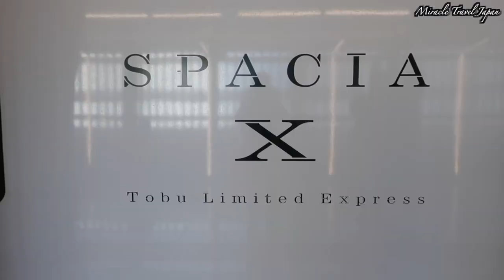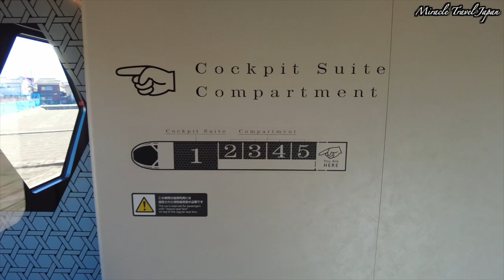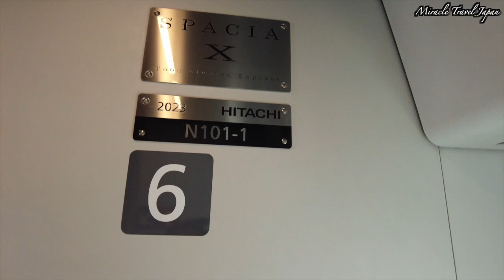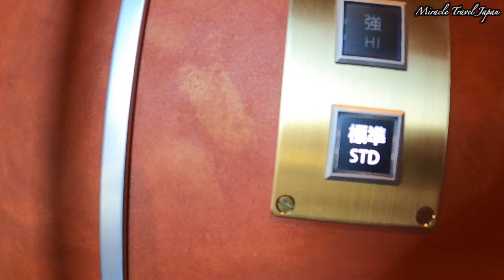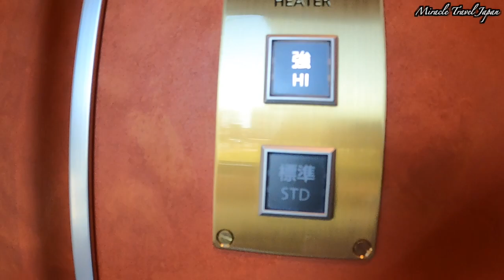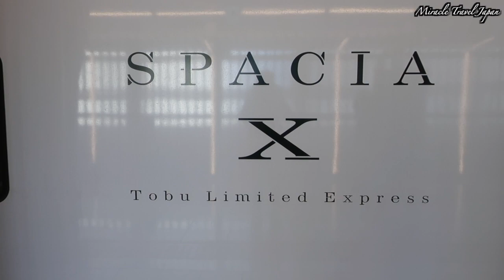予約困難な豪華個室コンパートメント|特急SPACIA Xに乗車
2023年7月から運行された東武鉄道の特急SPACIA Xに乗車しました。

今回は特急SPACIA Xの個室を予約し、ゆったりとした旅でした。
特急SPACIA Xを利用の際は、乗車料金と特急料金が必要です。
また、スタンダードシート以外の座席を利用する場合は、別途使用料金が必要です。

コンパートメントは全部で4室あり、1室あたり、4人までの利用が可能です。
座席は大人が腰掛けてもゆったりとしており、快適な時間が過ごせます。
コンパートメント料金は1室あたりの料金なので、グループで乗ればかなりお得です！

このチャンネルのおすすめの動画

（料金参考）
東武浅草〜東武下今市までの料金
乗車料金¥1,400
スタンダードシート特急料金¥1,940

コンパートメントの料金１室あたり
¥6,040（撮影時）
¥8,000（2024年3月16日からの料金）

※個室を利用する場合は、運賃、スタンダードシート特急料金、個室料金の合わせた金額が必要です。

0:00 旅のダイジェスト
0:39 下今市駅
3:04 SPACIA Xに乗車
12:16 浅草駅